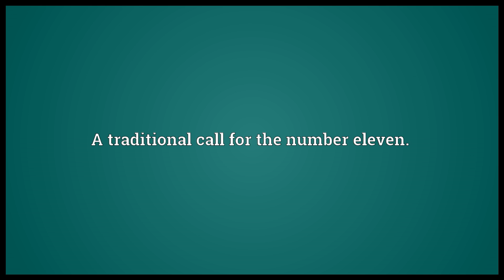Legs eleven Meaning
Video shows what legs eleven means. A traditional call for the number eleven..  legs eleven pronunciation. How to pronounce, definition by Wiktionary dictionary. legs eleven meaning. Powered by MaryTTS